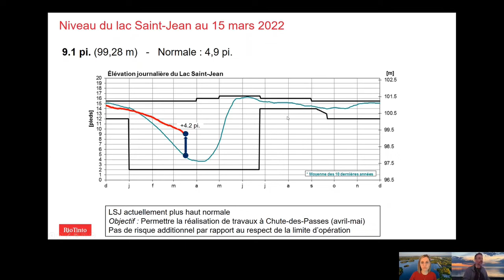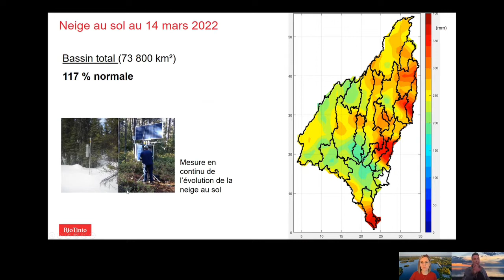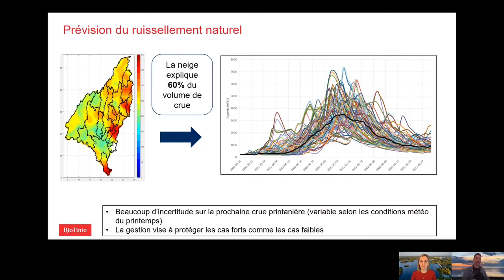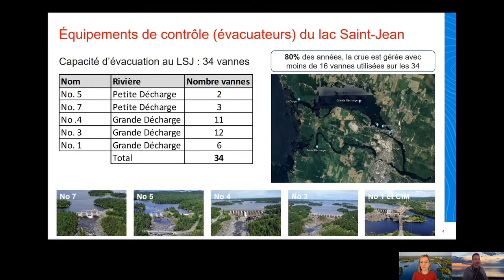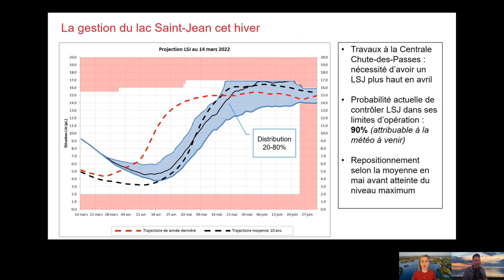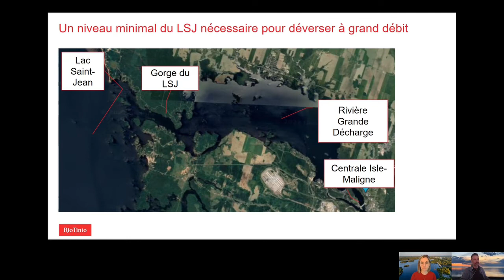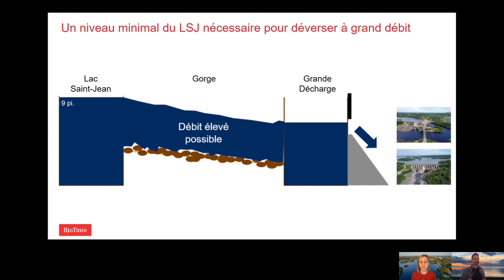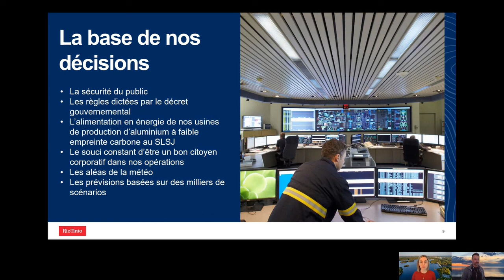Gestion hydrique du lac Saint-Jean - 15 mars 2022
Jean Paquin, hydrologue chez Rio Tinto, fait le point sur le niveau du lac Saint-Jean cet hiver :
👉Le niveau du lac Saint-Jean et sa gestion par rapport à la neige reçue jusqu’à présent;
👉Les équipements pour contrôler le niveau du lac Saint-Jean;
👉Les risques reliés à cette gestion du lac Saint-Jean cet hiver et le retour à un niveau dans la moyenne;
👉Un niveau minimal du lac Saint-Jean nécessaire pour pouvoir déverser à grand débit;
👉La base des décisions en ce qui a trait à la gestion hydrique.